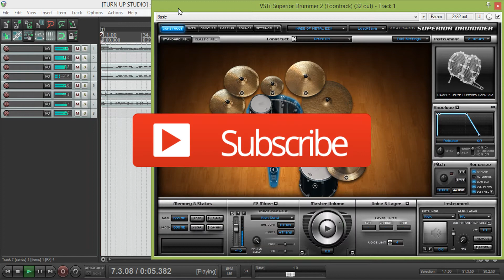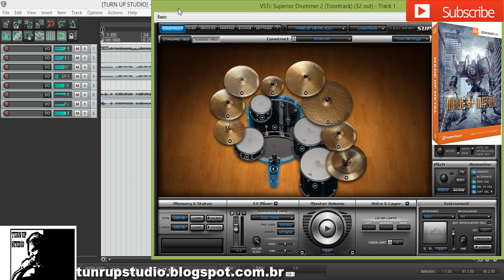ASKING ALEXANDRIA - EZX MADE OF METAL FREE PRESET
MIXING AND MASTERING BY MARCOS PEREIRA BRAZIL - ARACAJU / SE